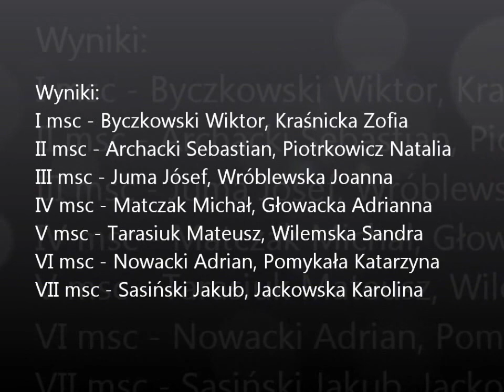Mława Open 2011 (12-13 C LA)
Mława Open 2011
kat. 12-13 C LA
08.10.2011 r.